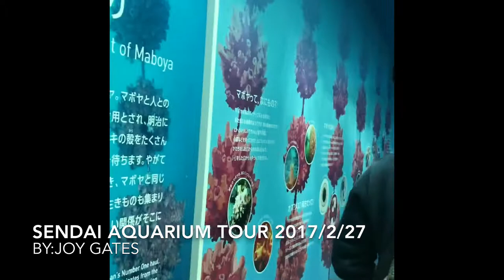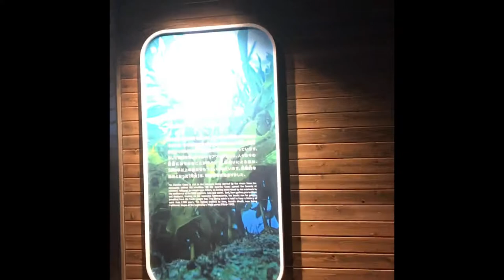Sendai Aquarium Tour 2917/2/27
With my daughter Crystal